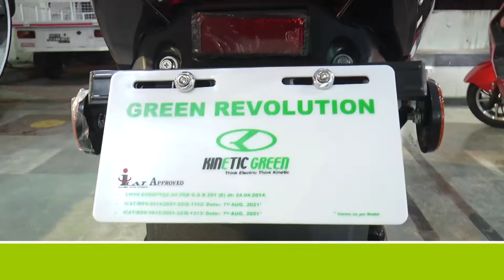A preliminary meeting on the birthday of the 9th Presbyter, Chiranjeevi Doddappa Appa Kalaburagi